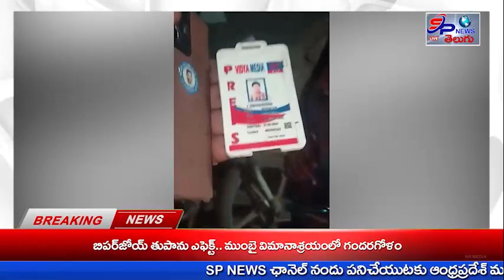దందాకు పాల్పడిన విలేకరులపై కేసు నమోదు| Telugu News| SP NEWS